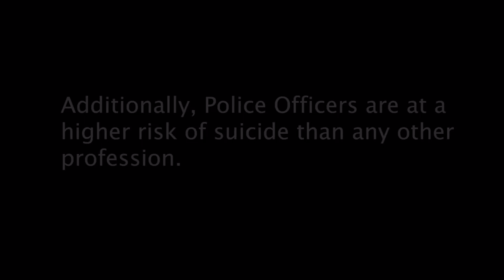Jeff Ellis - “Thin Blue Line” Live At Trackside 12/28/19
Jeff Ellis and Phil James perform “Thin Blue Line” live at Trackside in Point Pleasant, WV on December 28th, 2019.

Jeff Ellis - vocals, guitar, harmonica
Phil James - Piano

Audio engineering/recording - Bud Carroll
Video engineering/recording/editing - Draven Alexander

Words and music by Jeff Ellis

Thin Blue Line

I still recall my old man standing tall in the mirror adjusting his belt
And as he polished his badge he let me wear his hat and I remember the pride that I felt
He mostly worked nights and always flashed his lights when he headed out to start his shift
And I learned when he passed that a folded-up flag is a weight no boy should have to lift
A shiver was born in my soul
When the dispatcher called out the role
No one replied but a lone siren cried
For his ride down the long thin blue line

Mom used to pray God would keep me away from the hard life that comes with the badge
But everyone in town knew that when I finished school I’d follow the footsteps of my dad
Hired on by the city, I survived the academy and graduated top of my class
And when the Chief said, “Well done, here’s your badge and your gun,” finally I was a lawman at last
Mom said, “Your Dad would be proud
If he were here to see you now”
A tear left her eye when she hugged me goodbye
And I marched down the long thin blue line

The pay wasn’t much and the hours were rough but I learned to love nights on the road
I did all I could to stay honest and good and to live life upholding the code
Well, the years took their toll on my body and soul and I closed myself off to my kin
Because seeing the worst of society hurts and it wears on the strongest of men
I lost some brothers to the pain
Others tired of toiling in vain
But we few that are left sworn to serve and protect
Press on yet down the long thin blue line